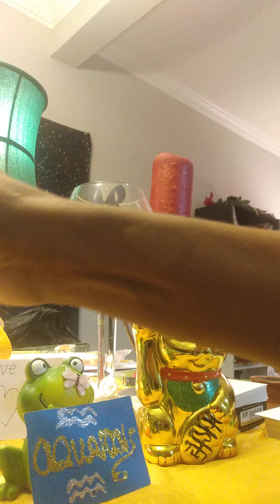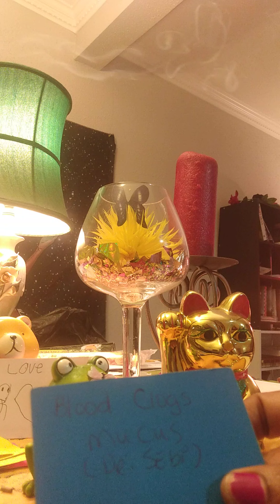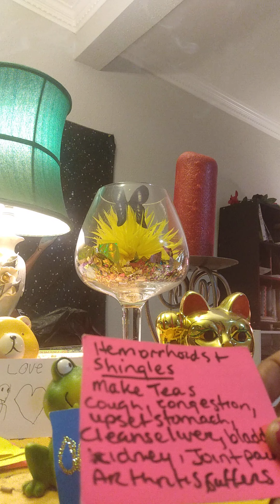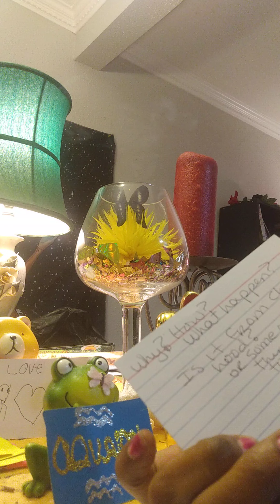AQUARIUS ♒ "DON'T BE NO FOOL!"